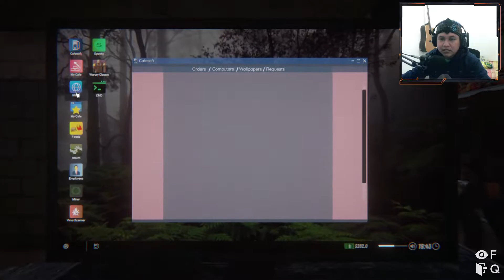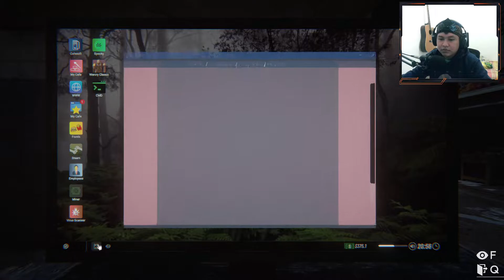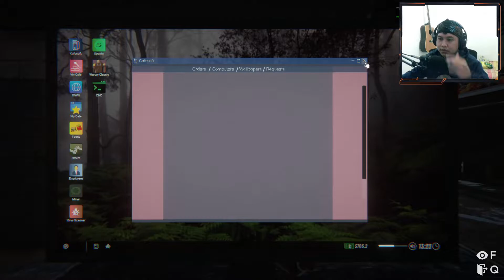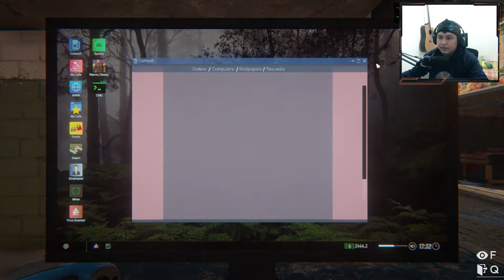Slot Game Buat Kaya - Internet Cafe Simulator 2 [Indonesia] #2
Di hari ke-2 ini gw coba iseng bermain slot game dan yang ternyata bisa menambahkan penghasilan gw ber kalikali lipat dari biasanya, beruntung banget yaa.. wakakakaka.
Dan gw baru tau juga ternyata kalau yang sewa PC gak bayar bisa kita tonjok, tp hati-hati guys... Cewek nya jago karate disini wkwkwkwkw.